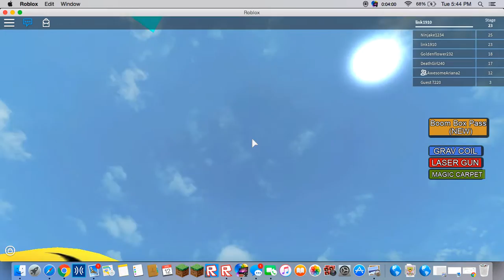ScreenCapturer Movie 2016 04 12 17 40 57